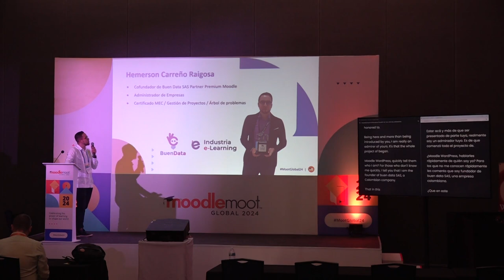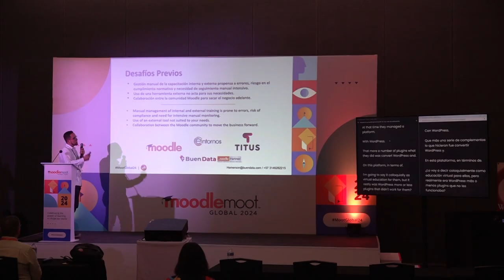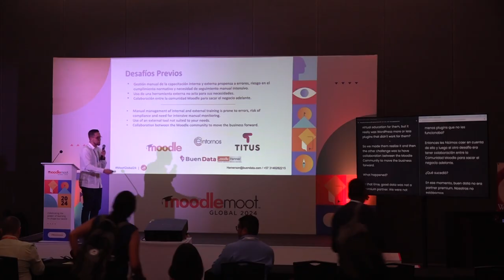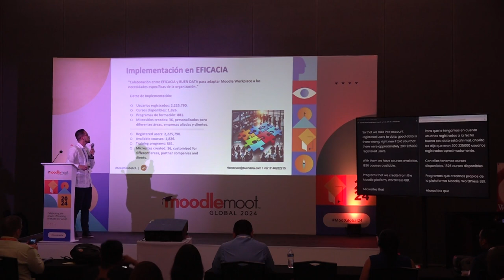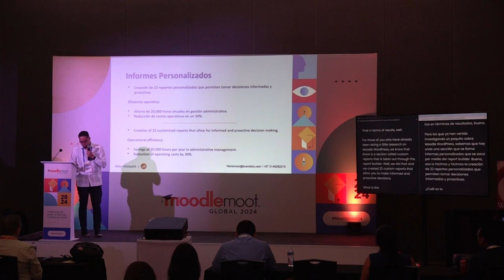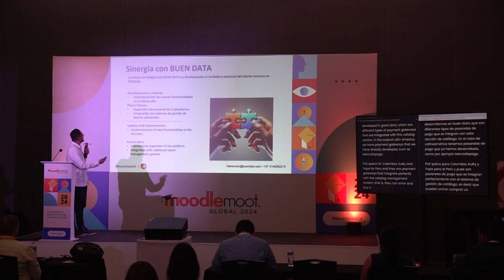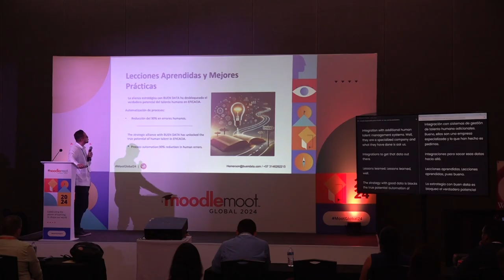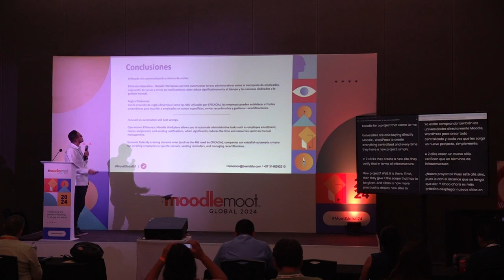BUEN DATA y Eficacia | MoodleMoot Global 2024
BUEN DATA y Eficacia: Una Alianza para Desbloquear el Potencial Humano a través de Moodle Workplace (Spanish)
Hemerson Carreño
MoodleMoot Global 2024
22-24 October | Mérida, México